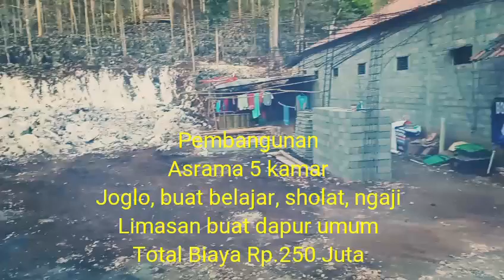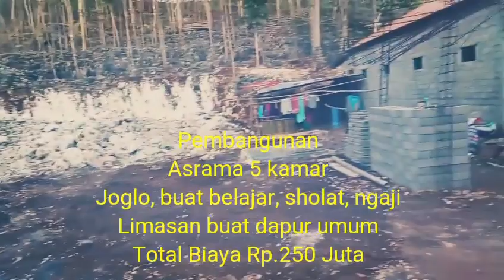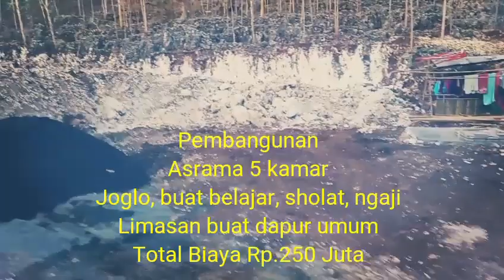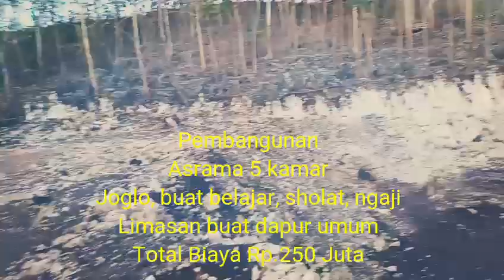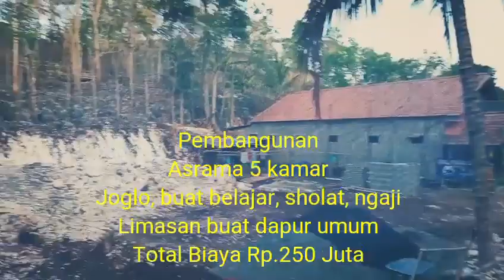Pembangunan Asrama tambahan Pesantren Ainul Yakin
Asrama 3 kamar
Jogolo untuk ngaji, sholat dan belajar
Limasan untuk dapur umum dan ruang makan